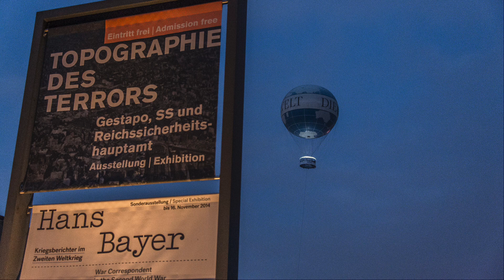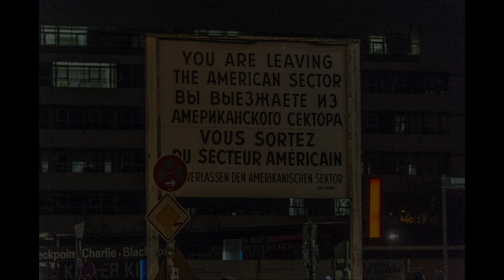Viaggio a Berlino 2014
03 avant la pluie

01 La Vie En Rose

2-06 Comfortably Numb

04 La Memoria Dell'Acqua

07 Broker's Night

13 Spiritual

AADF38FD-AD51-4DDE-86F5-44BCB5927538